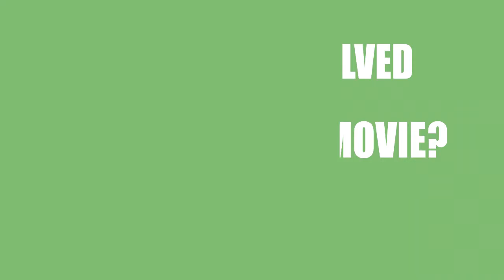The Unlucky Man (2017) Motion Picture Cast Information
Who acted \ directed \ wrote the movie The Unlucky Man (2017)?